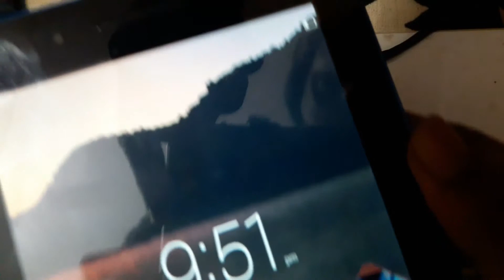How to make power bank from waste circuit